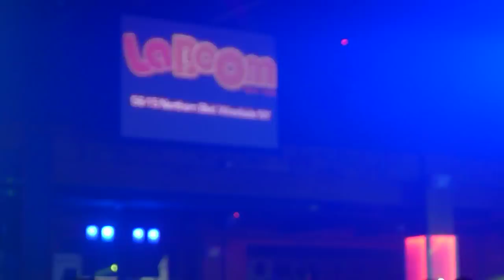Pedro Zamora Night Club Owner and Promoter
Pedro Zamora received the QueensLatino Award 2012 at the Museum of the Moving Image